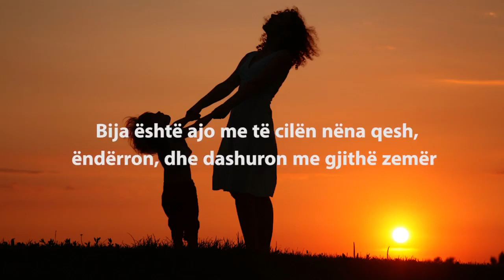Vajza në sytë e nënës! Emocionuese - RADAR